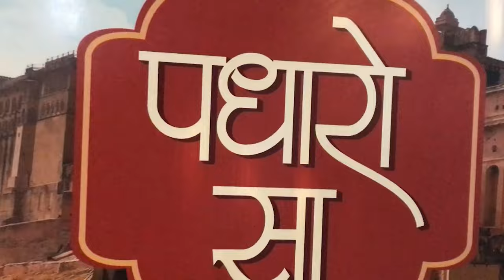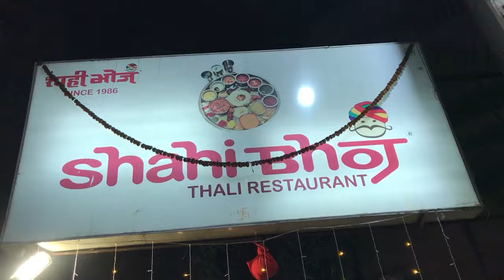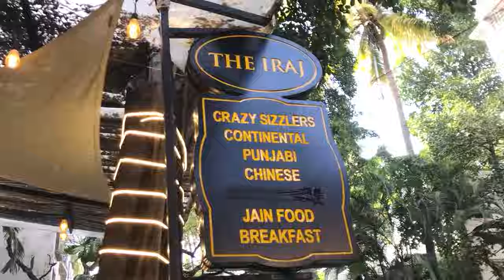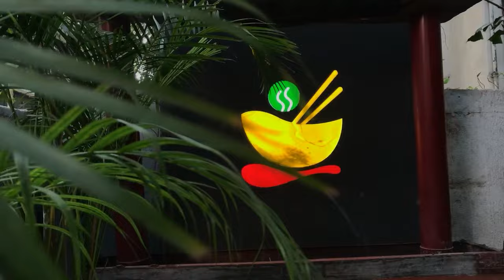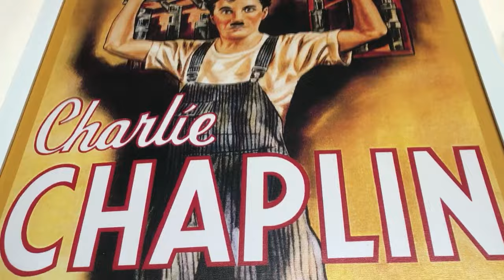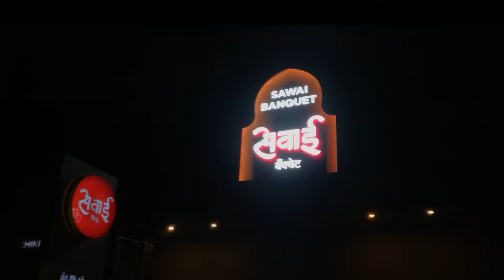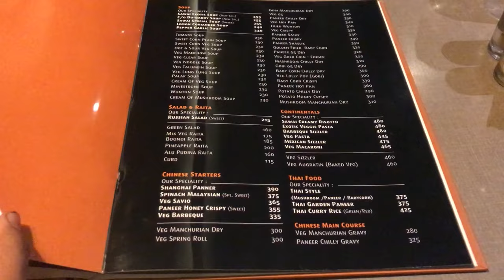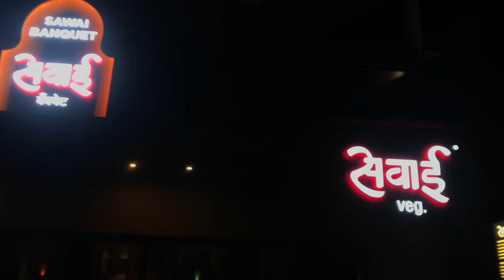5 Best restaurants to visit in Pune | Pune's Ultimate Food Tour Part-3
🍽️ Discover the culinary delights of Pune with our guide to the top 5 must-visit restaurants in the city! Whether you're a foodie looking for new flavors or a local seeking hidden gems, this video is your ultimate dining companion.

Elegant fine dining, Pune offers a diverse range of culinary experiences. Join us as we explore each restaurant's unique ambiance, signature dishes, and why they've earned a spot on our list.